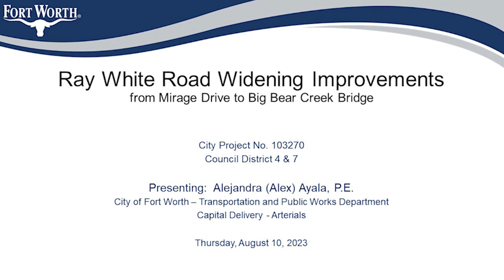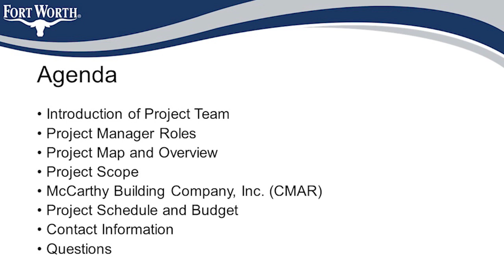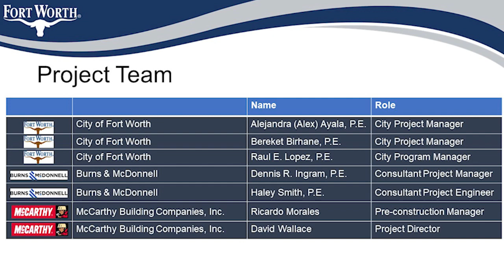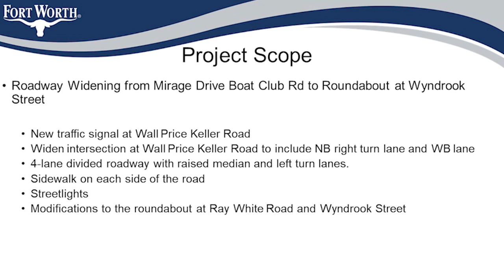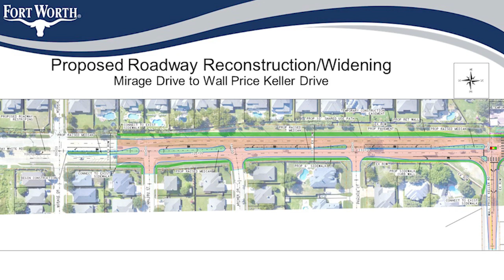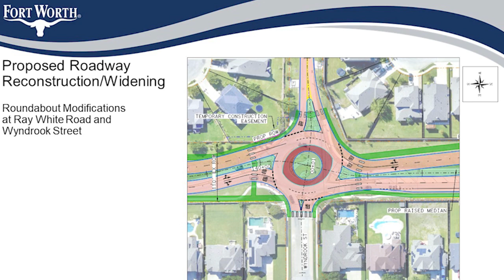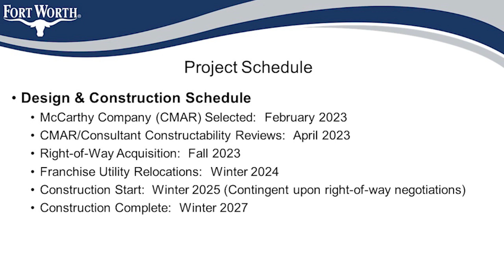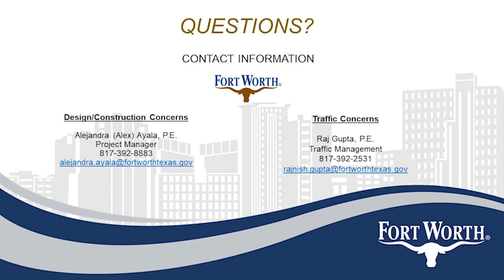Ray White Road Widening Improvements meeting of August 10, 2023